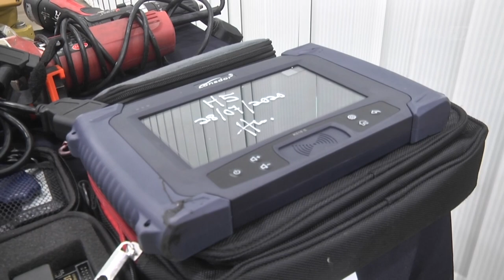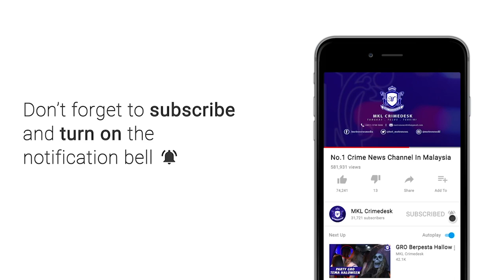MKL Crimedesk | Geng Ah Yong Curi Kenderaan Tumpas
sembilan lelaki dipercayai anggota kumpulan ‘geng ah yong’ yang melakukan sekurang kurangnya 19 kes samun, curi kenderaan dan pecah rumah tumpas dalam beberapa serbuan sejak khamis hingga ahad lepas.

kesemua tangkapan dibuat di sekitar desa jaya, selayang, pandan indah, klang dan mantin, negeri sembilan.

ketua polis daerah gombak, acp arifai tarawe berkata kesemua suspek berusia 32 hingga 66 tahun itu dikatakan aktif dalam kegiatan tersebut di lembah klang sejak awal tahun ini.

kumpulan ini dipercayai melakukan kegiatan berkenaan dengan memecah masuk rumah mempunyai kenderaan mewah yang dijadikan sebagai sasaran utama..

malah mereka menggunakan peranti jammer untuk menyahaktifkan sistem penjejak global (gps) serta sistem penggera yang dipasang dalam kenderaan terlibat, dan hanya mengambil masa tiga hingga lima minit untuk membawa lari kenderaan yang dicuri.

kesemua kenderaan yang dicuri telah diubah nombor pendaftarannya dengan penemuan beberapa keping nombor pendaftaran kereta selain cukai jalan palsu bagi tujuan mengaburi pihak berkuasa.

selain kenderaan mewah seperti toyota vellfire, sindiket tersebut turut menyasarkan kereta yang mendapat permintaan tinggi di pasaran seperti honda civic dan menggunakan aplikasi wechat sebagai medium untuk berhubung dengan pelanggan yang berminat untuk membeli kenderaan itu.

kesemua suspek direman bagi membantu siasatan di bawah seksyen 379a kanun keseksaan kerana mencuri kenderaan serta seksyen 457 kanun keseksaan kerana pecah rumah.